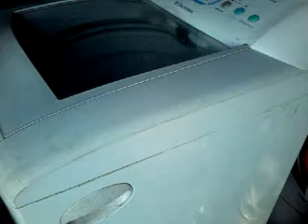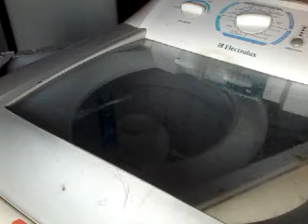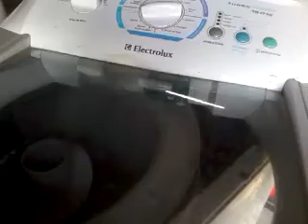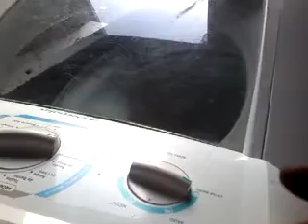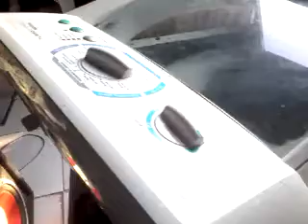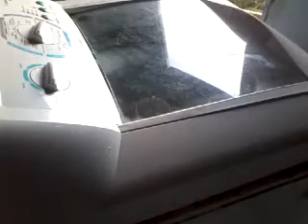MÁQUINA ELECTROLUX 12 KILOS VAZANDO ÁGUA TRANSBORDA NÃO BATE E VAZANDO ÁGUA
FAÇA um CURSO ONLINE WHATS FALAR COM RUIZ PROFESSOR 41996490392